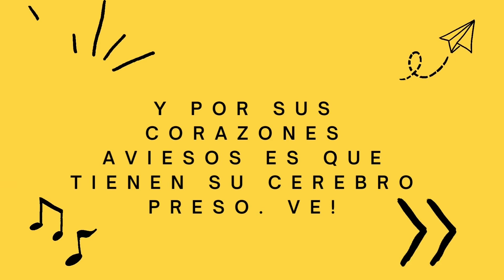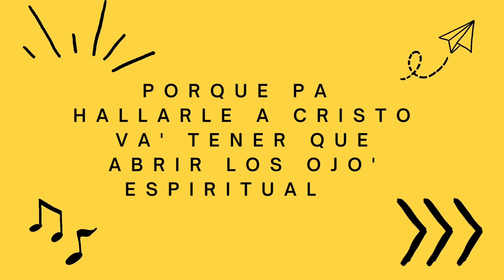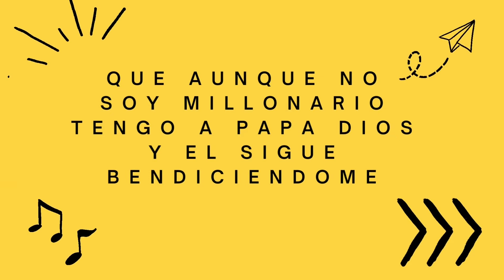Esculpiéndome - Fabre (ft. Junior Polanco) - (Lyric Video)